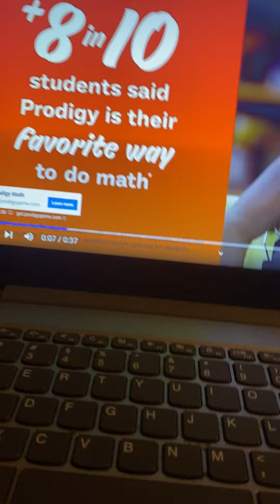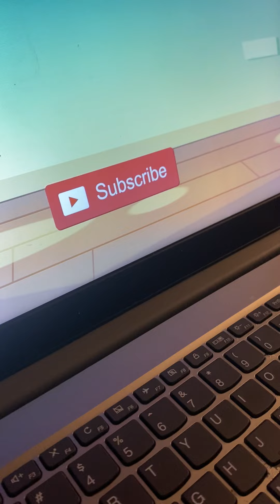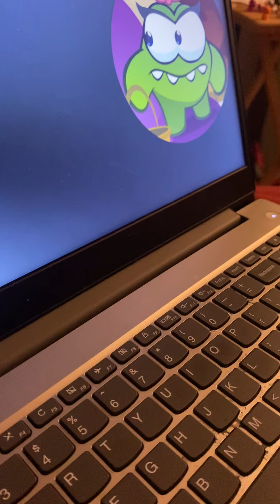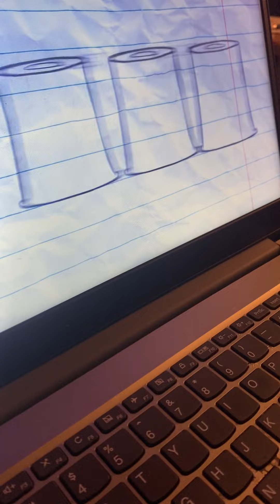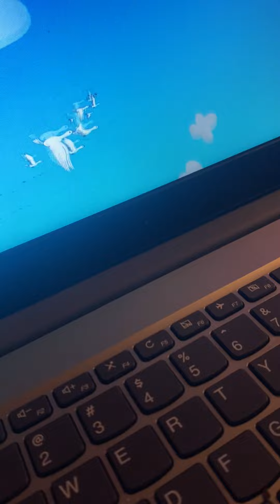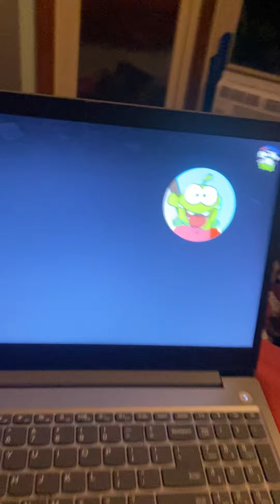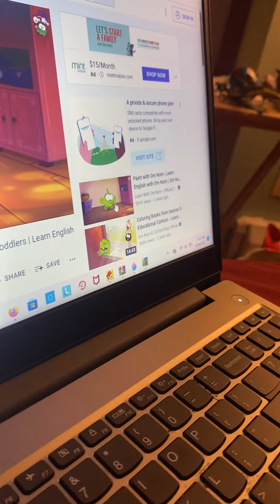Om nom reaction